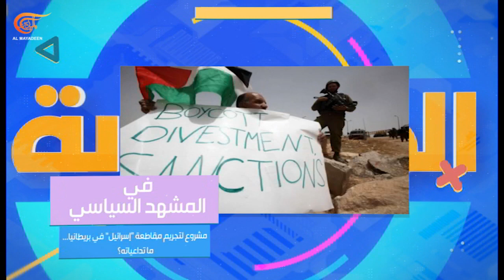المشهديّة | لودريان في مهمة استطلاعية في لبنان: أي أفق لحل الأزمة؟ | PROMO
المشهديّة | لودريان في مهمة استطلاعية في لبنان: أي أفق لحل الأزمة؟